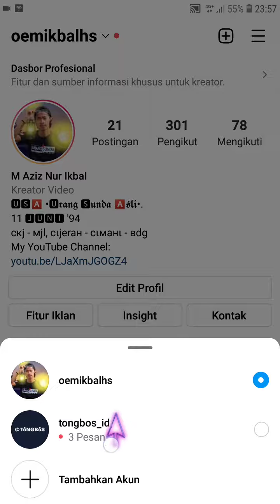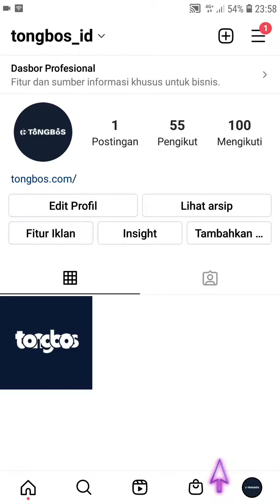Cara Tercepat Untuk Switch Akun Instagram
Hallo bos bis dalam video ini otong bakal saring ke Bos Bis semua Cara Tercepat Untuk Switch Akun Instagram, bagi bos bis yang belum tau yuk simak videonya dan jangan di skip ya biar paham, mudah mudahan bermanfaat :)